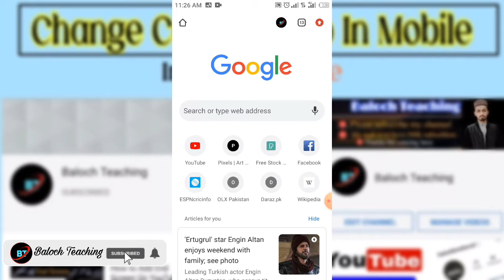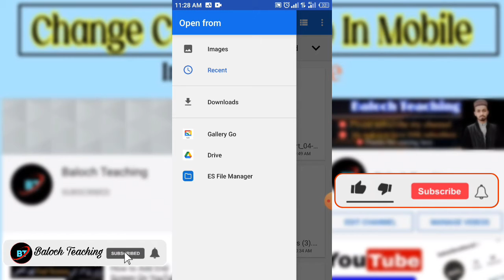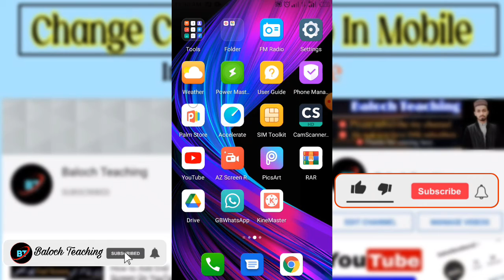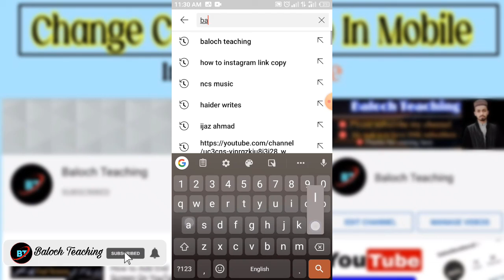How To Change Channel Art | Channel Banner | Baloch Teaching